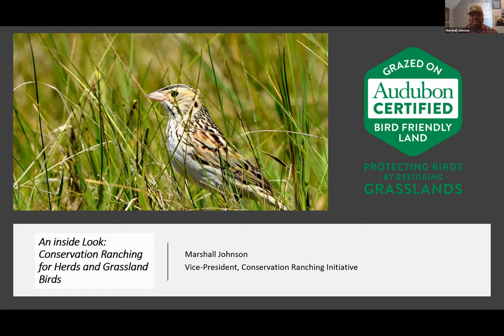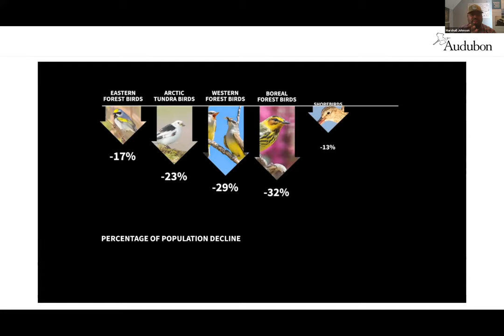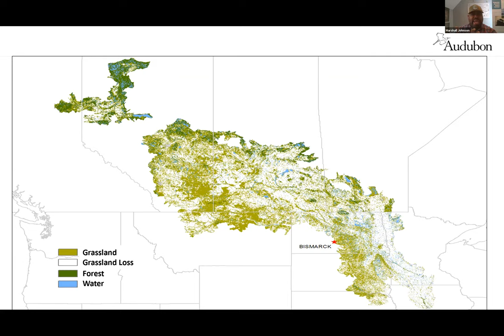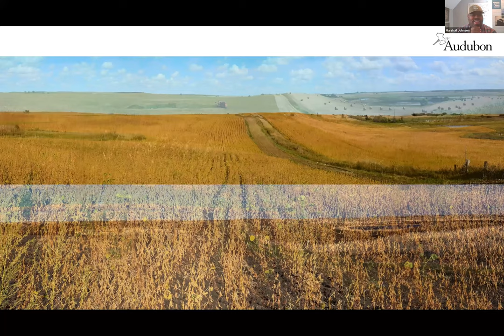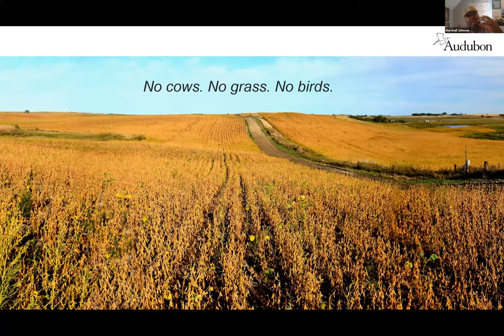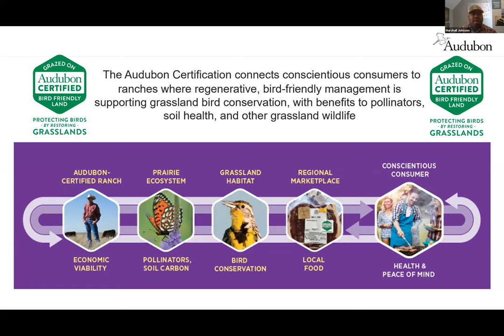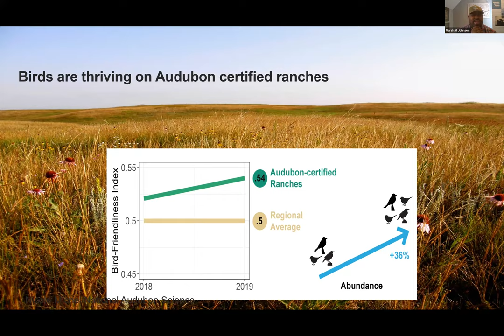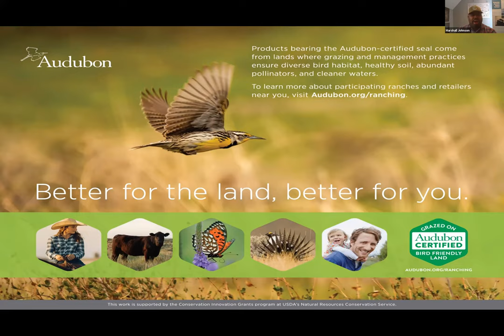An Inside Look: Conservation Ranching for Herds and Grassland Birds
With an estimated 90% of North America's grasslands owned or managed by ranchers, they—along with farmers and consumers—are an integral part of the solution to habitat loss and climate change.

In 2016, Marshall Johnson and his team launched Audubon's Conservation Ranching Initiative, eventually partnering with 150 ranches to promote conservation across more than 3,500,000 acres, benefiting birds like the Horned Lark and Northern Goshawk.

Learn more about the science behind this program and how your diet and purchasing power can directly increase bird habitat.